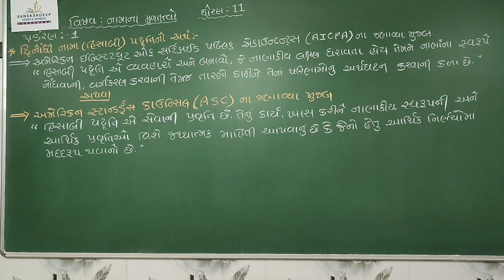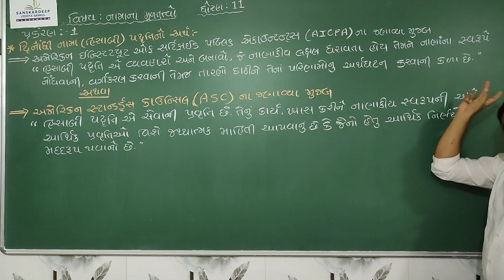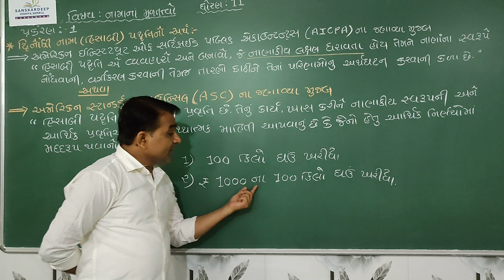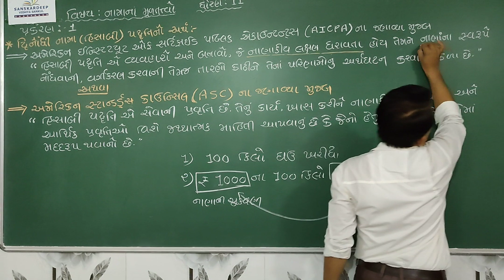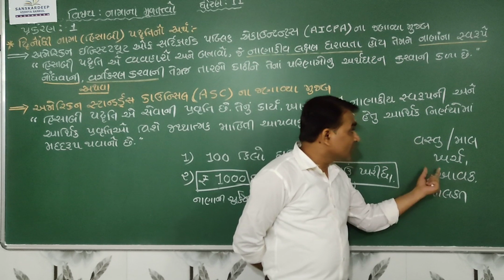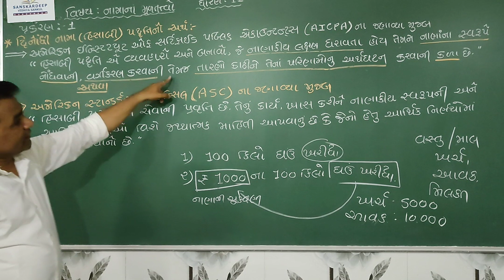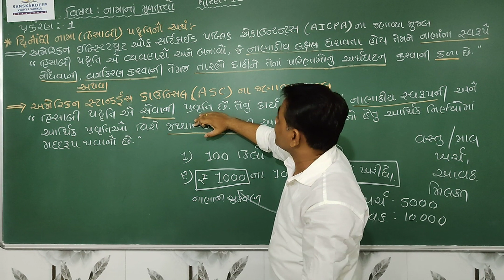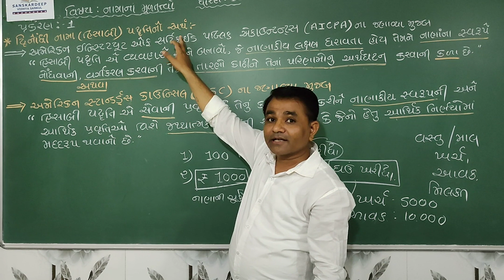STD :-11COM || Account || Ch 1 ||Topic 2